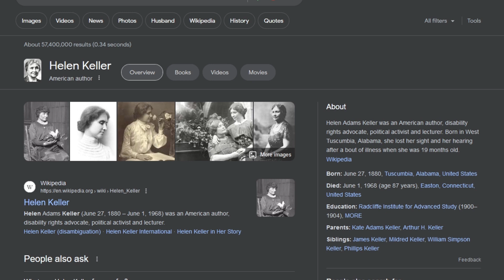Historical Misconceptions You Probably Still Believe - European Reacts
Historical Misconceptions You Probably Still Believe

Song is by Chill Carrier " Orbital Sightseeing " from "Orbital Nights" album